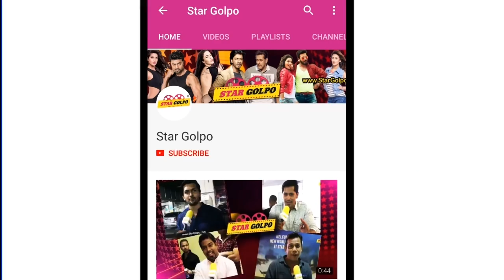কি কারণে মুখ থুবড়ে পড়লো পিয়া রে সিনেমা টি ? Piya re |Star Golpo